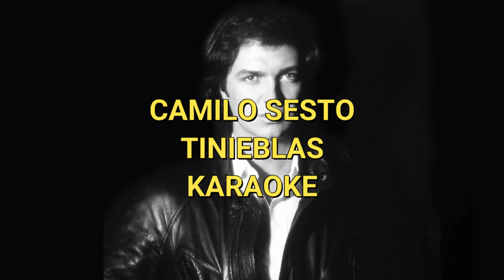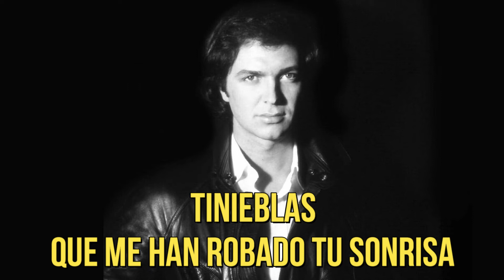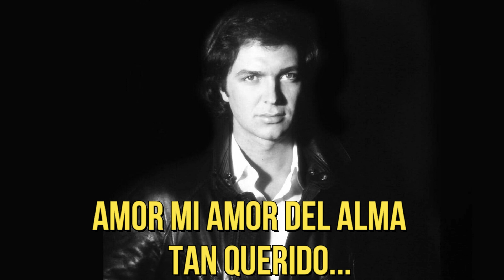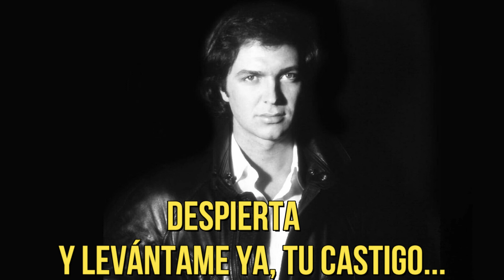Camilo Sesto - Tinieblas (KARAOKE)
Camilo Sesto y su tema "Tinieblas" extraído del álbum "Huracán de amor" de 1992 y ahora en versión karaoke (Like si te gustó)